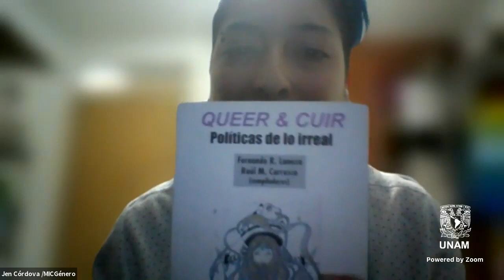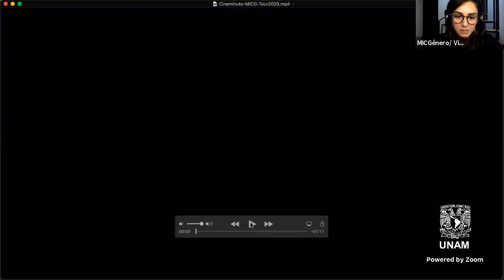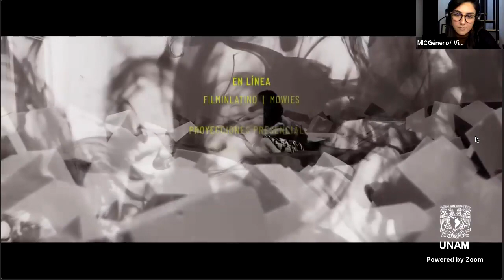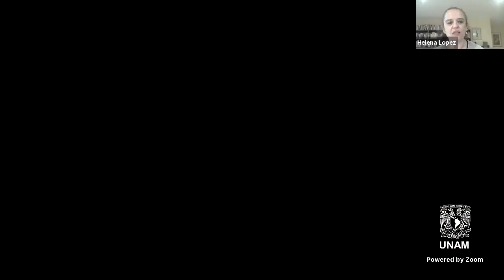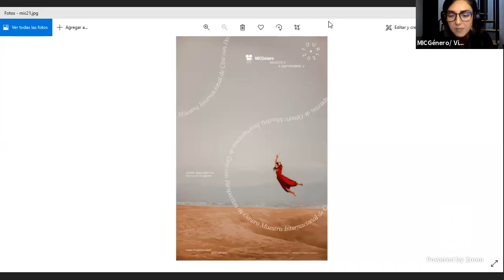ViernesdeCulturaFeminista Conversatorio: "10 años de mirada feminista en el cine: MIC Género"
En el marco de los ViernesdeCulturaFeminista de la CInIG del CIEG, se llevó a cabo el conversatorio "10 años de mirada feminista en la creación cinematográfica: MIC Género", reconociendo el arduo trabajo realizado desde la Muestra Internacional de Cine con Perspectiva de Género para la construcción de una mirada crítica y reflexiva respecto a nuestra forma de ver cine, así como la labor de acercar los estudios de género a un público diverso a través del cine durante estos 10 años.

Participan:
Victoria Cabrera Escobar, Directora de MICGénero
Jennifer Córdova Solis, Directora de Comunicación de MICGénero
Modera: Dra. Helena López de la CInIG del CIEG